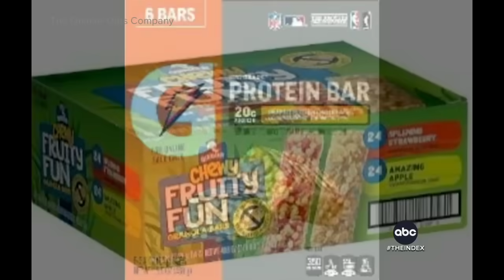ABC World News Tonight with David Muir Full Broadcast - Jan. 12, 2024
As extreme weather slams the U.S., Alex Perez reports from Chicago on the “life-threatening” cross-country storm, and Rob Marciano has this weekend's forecast and details on the arctic blast moving in behind the winter storm; Mary Bruce reports on the U.S. led strikes against Iranian-backed militants in Yemen, hitting more than 60 Houthi targets across 28 locations; Aaron Katersky has details on the DOJ seeking the death penalty for Payton Gendron,  who carried out a racist massacre in May 2022 at a supermarket in Buffalo, NY that killed 10 people; and more on tonight’s broadcast of World News Tonight with David Muir.

00:00 Intro
02:20 49 states on alert as extreme weather moves across the country ahead of arctic blast
06:34 Iran-backed militia vows retaliation following U.S. strikes on Houthi targets in Yemen
09:28 New video shows terrifying moments inside plane following Alaska Airlines incident
11:23 DOJ to pursue death penalty against Buffalo supermarket shooter Payton Gendron
13:04 Blizzard conditions derail final push for GOP candidates ahead of Iowa Caucuses
15:09 Biden administration reveals new student loan debt relief plan
15:47 U.S. Navy helicopter crew survives crash in San Diego Bay
16:03 Deadly train collision in Melbourne, Florida for second time in one week
16:39 New warning from CDC about COVID, flu, RSV
16:59 Quaker Oats recall expands
17:17 New England Patriots name new head coach
17:45 Persons of the Week: 6 sisters overcome homelessness and pursue their dream of becoming nurses